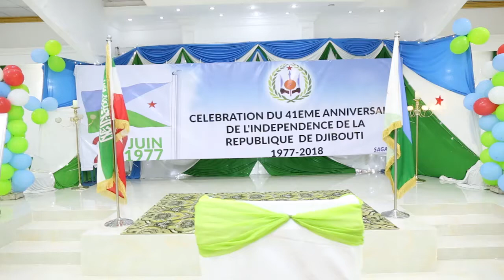Madaxda Shirkada Somcable Ayaa Hambalyo Balaadhan u diray Shacabka iyo Madaxwaynaha Djabouti